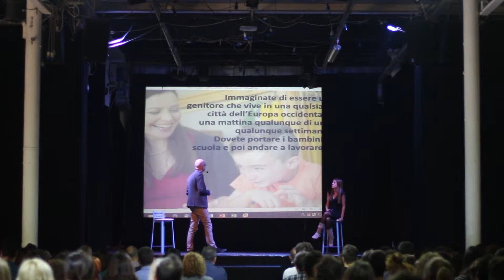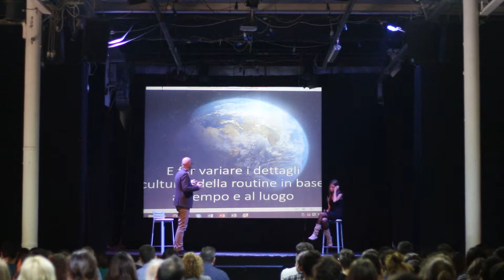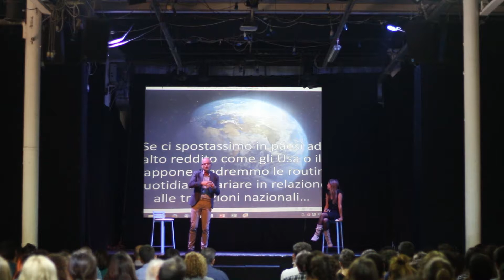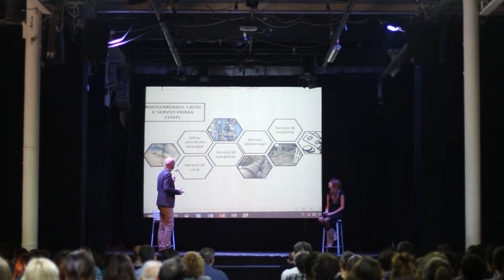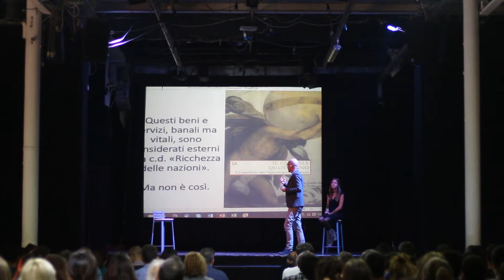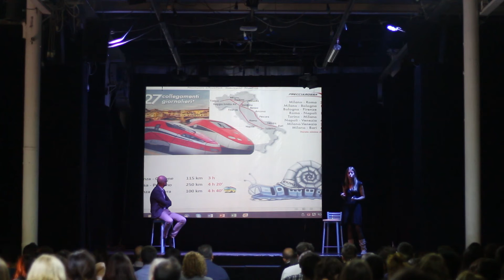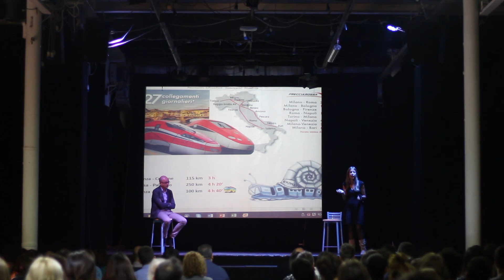SISEC TALKS 2017 - Il capitale quotidiano: uno sguardo sull’economia fondamentale -Barbera & Dagnes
Il video fa parte di una serie di speech organizzati dalla Società Italiana di Sociologia Economica (SISEC) che si ispira ai TED talk per portare i temi di ricerca della sociologia economia verso un'audience più ampia. I video sono stati girati durante la Settimana della Sociologia 2017 al Teatro ESPACE di Torino.